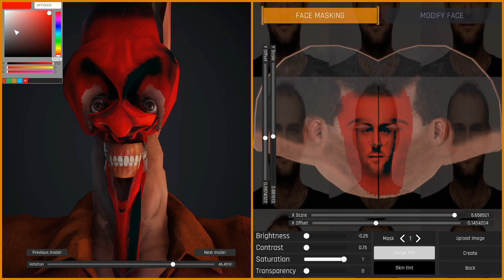[Vinesauce] Vinny - What being in prison does to you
Clipped by Cyber_Akuma